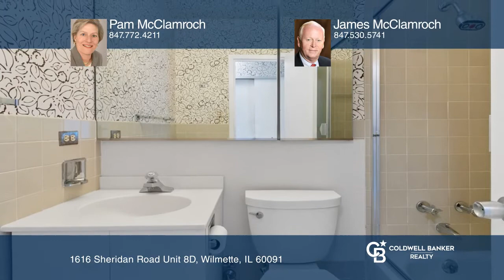1616 Sheridan Road Unit 8D Wilmette, IL | ColdwellBankerHomes.com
1616 Sheridan Road Unit 8D, Wilmette, IL

Rare opportunity to create your dream home!  With over 2,600 square feet, this condo lives like a single family home all on one level - originally 7 bedrooms!  The abundant space boasts the perfect setting for an amazing lifestyle. Bring your architect and designer to make this home uniquely yours.